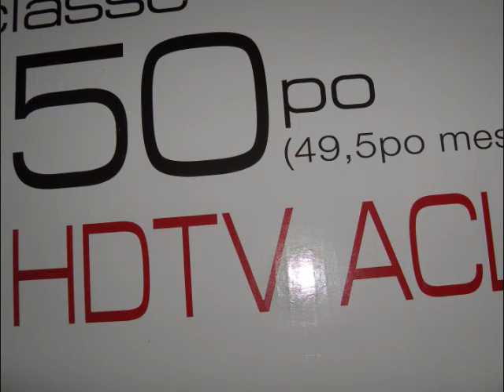Video-Photos BCS 1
Quelques tests video et photos